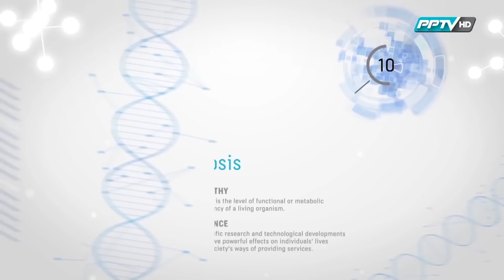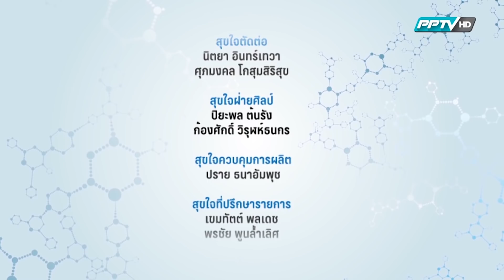ไขมันพอกตับ ลดพุง ลดโรค by หมอแอมป์ ตอนที่ 4 (Sub Thai, English)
รายการ สุขใจใกล้หมอ "ใกล้หมอชะลอวัยกับหมอแอมป์"
ตอน โรคไขมันพอกตับ ตอนที่ 4
โดย นพ. ตนุพล วิรุฬหการุญ
-ประธานเจ้าหน้าที่ปฏิบัติการ และ ผู้อำนวยการ BDMS Welness Clinic
-ผู้อำนวยการ RoyalLife โรงพยาบาลกรุงเทพ
-นายกสมาคมแพทย์ฟื้นฟูสุขภาพและส่งเสริมการศึกษาโรคอ้วน กรุงเทพ (BARSO)

- เทปนี้มีลิขสิทธิ์ ห้ามนำไปใช้โดยไม่ได้รับอนุญาต มีผลในทางกฏหมาย -

ปล.เป็นคลิปให้คำแนะนำแก่ผู้รักสุขภาพที่ยังไม่ป่วยและต้องการป้องกันโรคให้ตัวเอง สำหรับผู้ที่มีโรคแล้วยังไม่ควรทำตามและควรปรึกษาแพทย์ประจำตัวก่อนนะครับ ด้วยความปรารถนาดีจาก หมอแอมป์

ออกอากาศทางช่อง PPTV HD 36 เมื่อ กรกฎาคม พศ.2558

ปัจจุบัน พฤติกรรมบริโภคของเราเปลี่ยนแปลงไปอย่างมาก ทำให้มีโรคใหม่ๆเกิดขึ้นมาอย่างเช่น 'โรคไขมันพอกตับ' (Fatty Liver) โรคนี้ได้กลายเป็นโรคที่ใกล้ตัวได้อย่างไรและจะน่ากลัวแค่ไหน แล้วตับกับกลูตาไธโอนเกี่ยวกันอย่างไร เรามาฟังคำตอบจากคุณหมอแอมป์กันค่ะ

keywords for Education:
- Fatty Liver
- NAFLD (Non Alcoholic Fatty Liver Disease)
- Visceral Fat
- Obesity disease
- NCDs